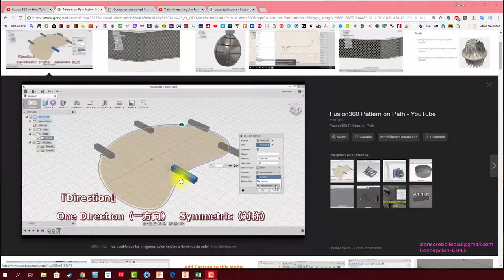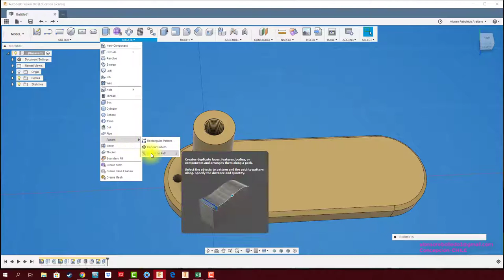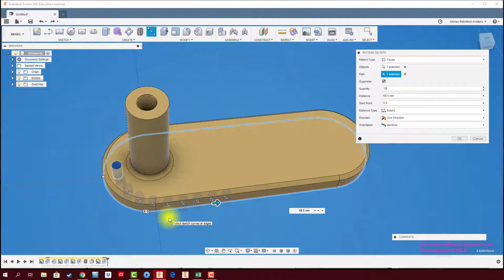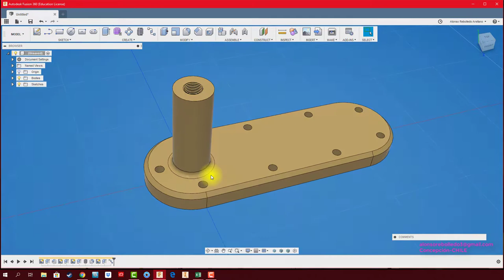FUSION 360 #11 PATRÓN A LO LARGO DEL CAMINO